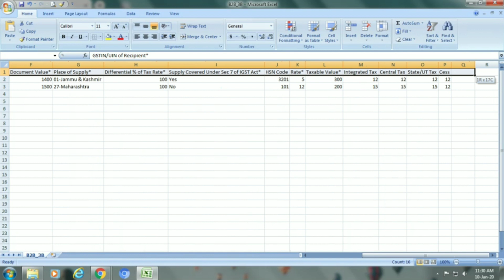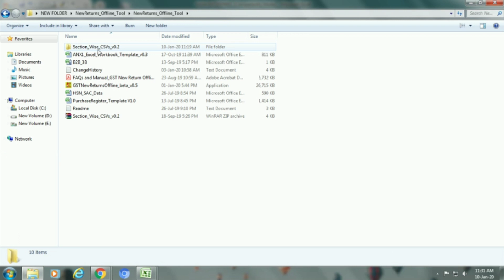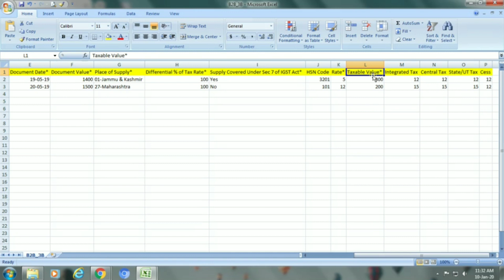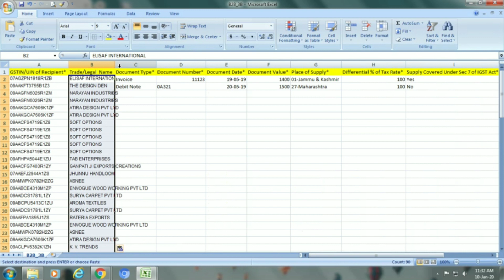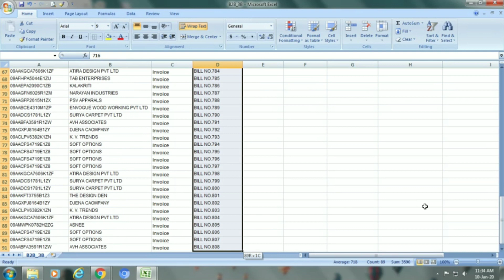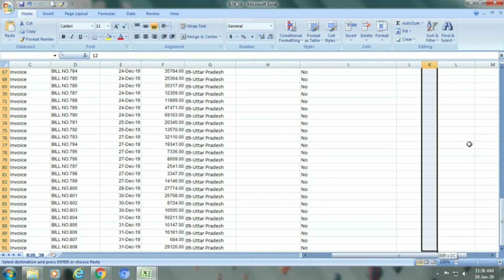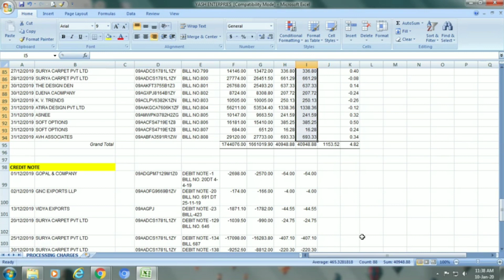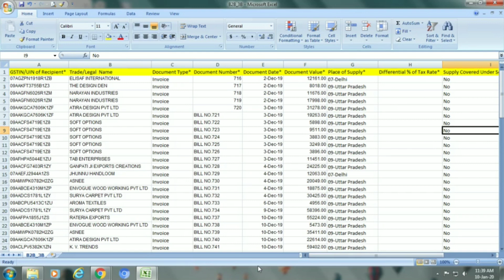How to Prepare GST New Return B2B 3B CSV File | How to Make B2B 3B CSV File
HowtoPrepareB2B3bCSVFile